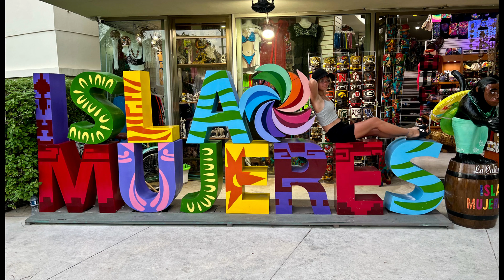Garrafon de Castilla Park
A great place to go and hang out at with great food and snorkeling.

Cost is 150 pesos or $9 US to enter the park.

This is Day 4 of our vacation to this beautiful island. It will include riding our golf cart to Garrafon, snorkeling and eating some great food while there.

For full reviews with TONS of pictures of my travels, check out my webpage/blog at travelwithmitsugirly.com